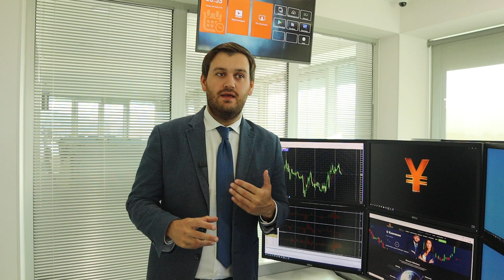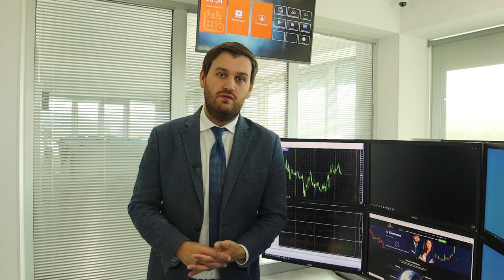Прогноз по доллару на июнь! | AMarkets